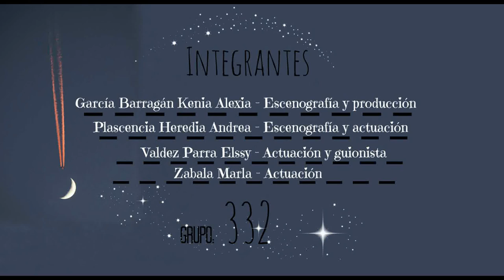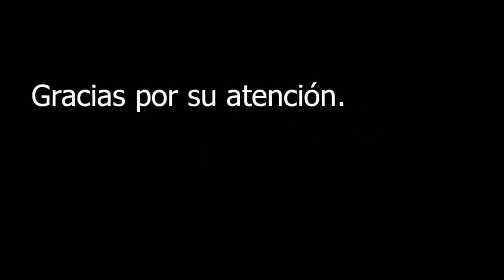Fábula: El deseo del zorrillo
Trabajo para la clase de Literatura I PFLC